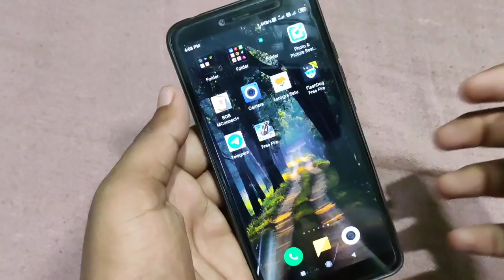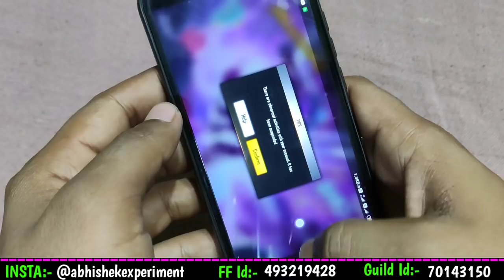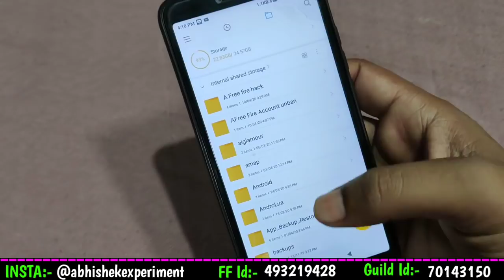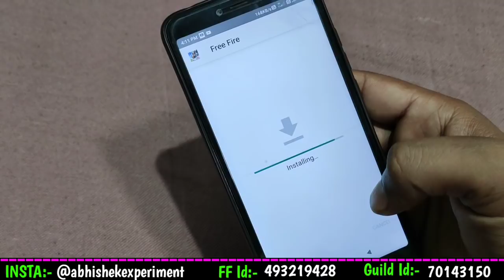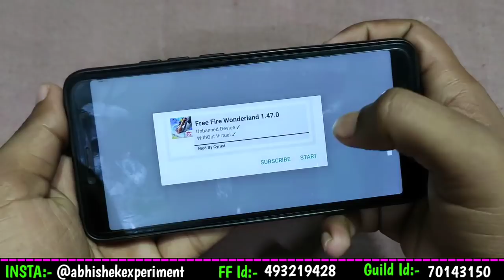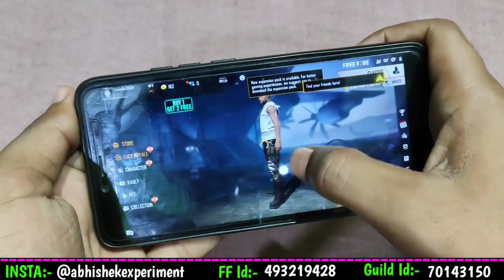Free Fire Suspended Account recovery 2020 |हिंदी मैं| Free Fire account suspend Unban Kaisa kara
Free Fire Hack Android / ios Account Suspended

free fire account suspended fix, free fire account suspended fix 2020,
free fire account suspended fix tamil,
free fire account suspended problem,
free fire account suspended solved,
how to unban free fire account in hindi,
how to unban free fire account 2019,
how to unban free fire account in hindi 2019,
how to unban my free fire account,
free fire unban account apk,
This Account Has Been Suspended Free Fire,
This account has been suspended free fire facebook,
This account has been suspended,
This account has been suspended free fire facebook tamil,
This account has been suspended free fire facebook new update,
This account has been suspended free fire facebook telugu,
This account has been suspended free fire facebook in hindi,
This account has been suspended free fire facebook 2020,
free fire unban account imei
free fire account suspended tamil, free fire account suspended 2020, free fire account suspended fix 2020 tamil
how to unban free fire account in hindi, how to unban your free fire account,
how to unban my free fire account, free fire unban account apk,
cara unbanned account free fire,
how to unban free fire account in hindi 2020,
unban free fire device,
unban free fire,
unban free fire app cloner,
unban free fire script,
unban free fire root,
unban free fire account script download, unban free fire 2020, unban free fire download,
There Are abnormal activities with your account.
It has been Suspended,